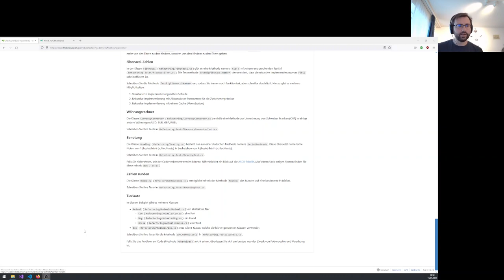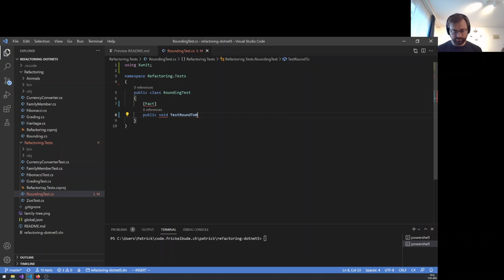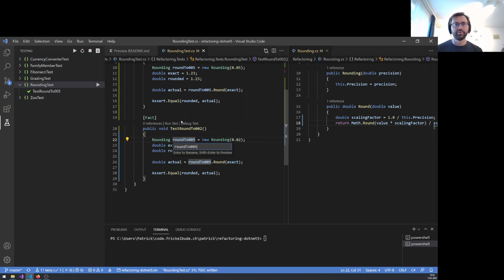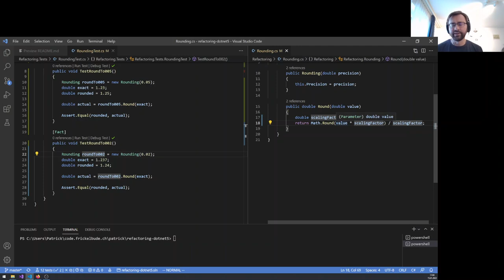Refactoring 4: Runden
Eine Methode zum Runden von Zahlen wird angepasst, sodass man nicht mittels switch/case zwischen verschiedenen unterstützten Präzisionen auswählen muss, sondern dass jede beliebige Präzision unterstützt wird. Dazu folgt ein kleiner Rant über eine Aussage von Kent Beck, der offenbar trickreichen Code schreiben musste, um das gleiche Problem zu lösen.